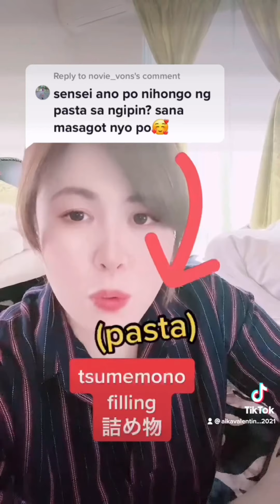compilation VOCs Verbs/nouns/phrases